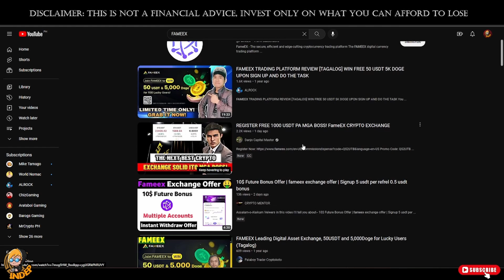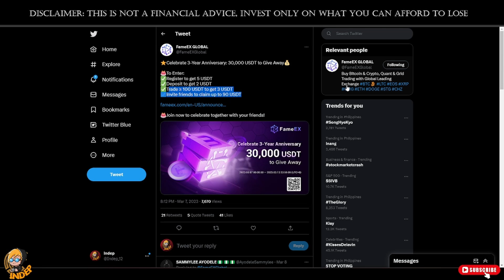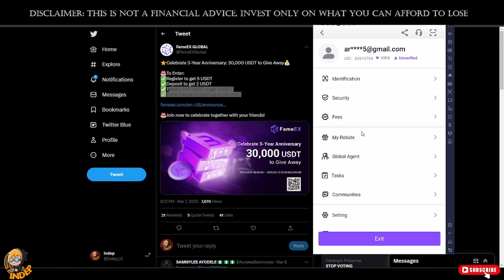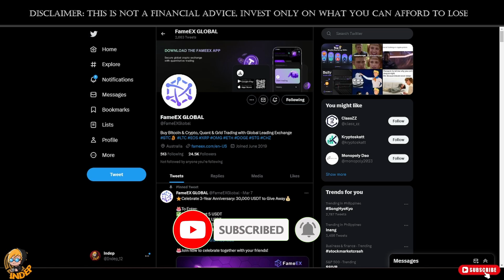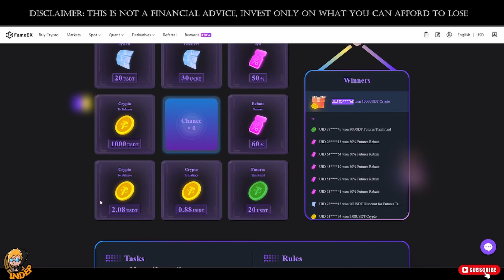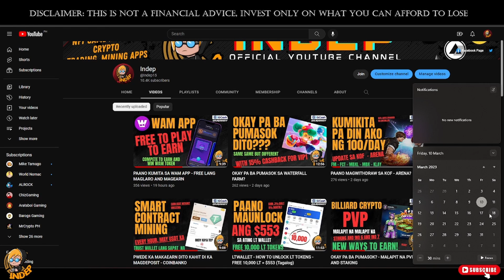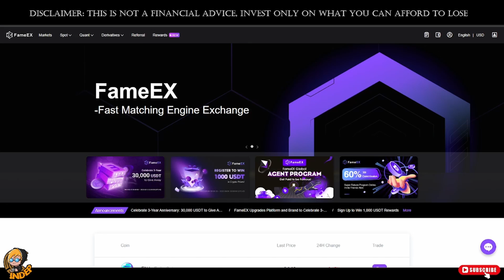PWEDE KA MANALO DITO - FAMEEX - TRADING PLATFORM AND EXCHANGE REVIEW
PI41KE

COMMENT LANG PO KAYU SA VIDEO  NA TO FOR A CHANCE TO WIN 50 PHP GCASH THIS MARCH 11

COMMENT ON THIS VIDEO FOR A CHANCE TO WIN 100 PHP GCASH THIS MARCH 18